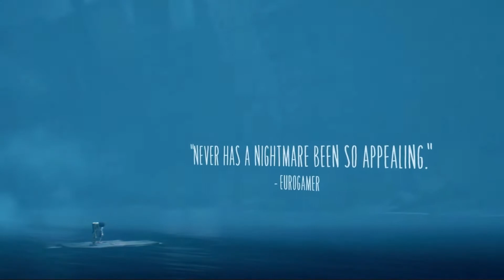Little Nightmares 2 - Official Launch Trailer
Get another look at Little Nightmares II in this terrifying launch trailer.

Prepare to make the journey and face the terrors in the world of the Pale City when Little Nightmares II launches on February 11 for PlayStation 4, Xbox One, Nintendo Switch, Google Stadia, and PC.

The game will also be available at a later date in 2021 for PlayStation 5, and Xbox Series X.